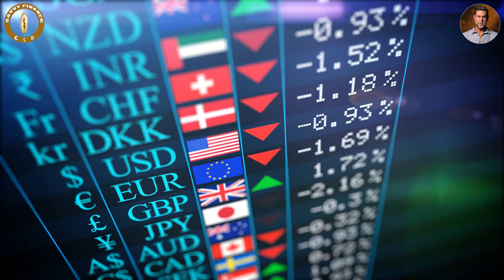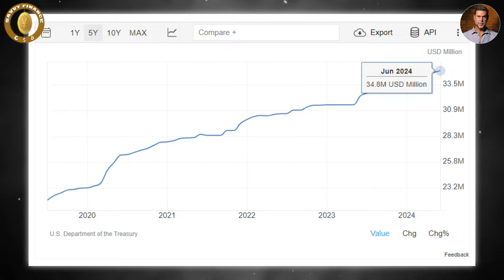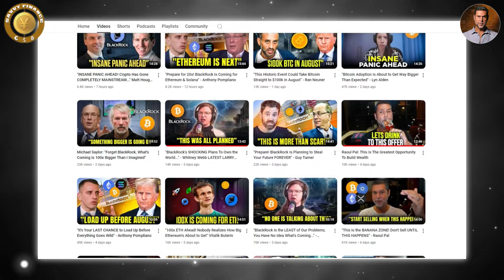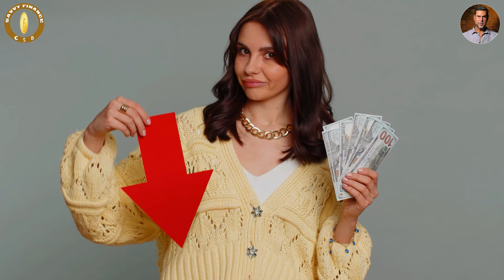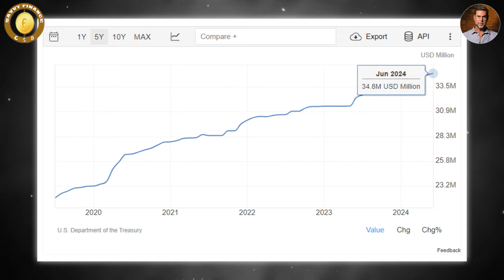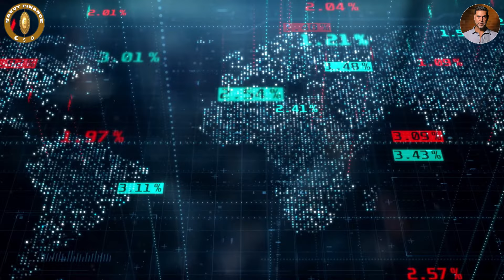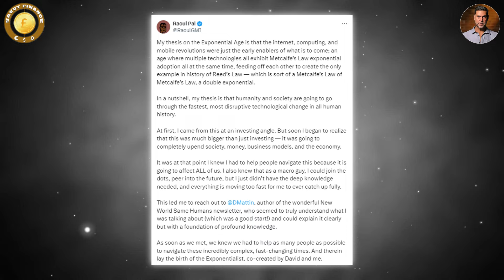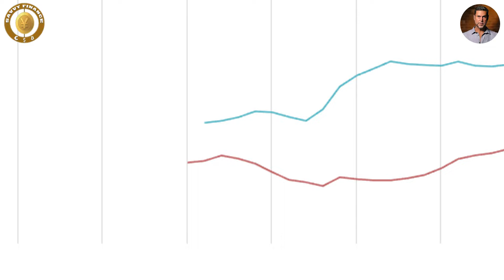Raoul Pal: "We're Completely F**ked & Nobody Realizes It..."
Credit: Tom Bilyeu
"You're Being Slaughtered & You Don't Realize It!" - US Dollar Collapse | Raoul Pal vs Peter Schiff